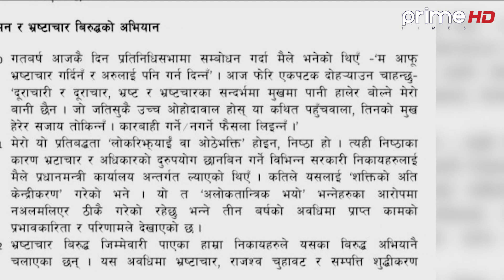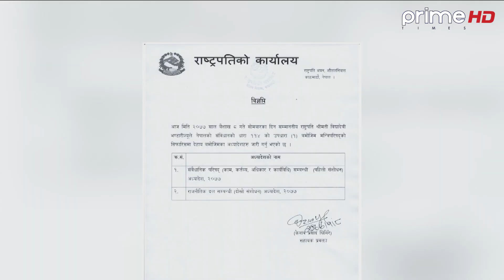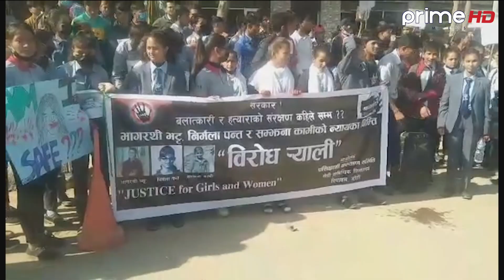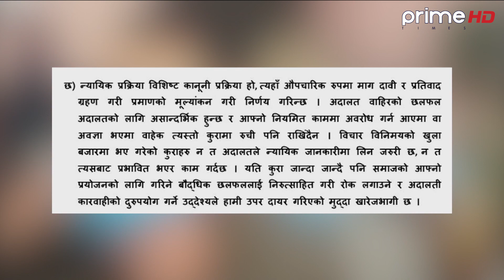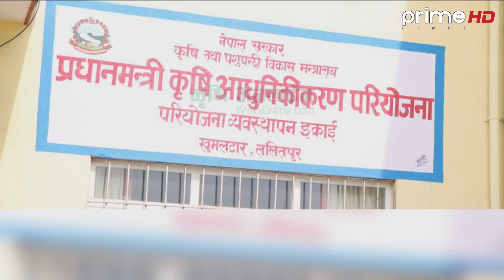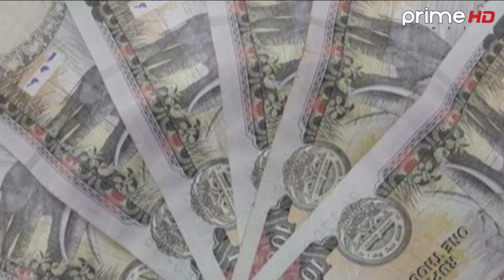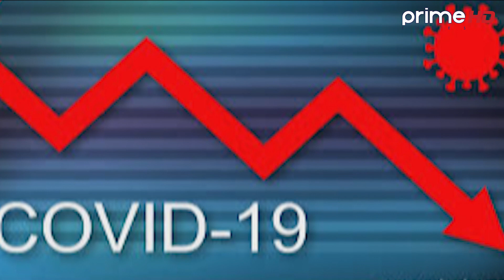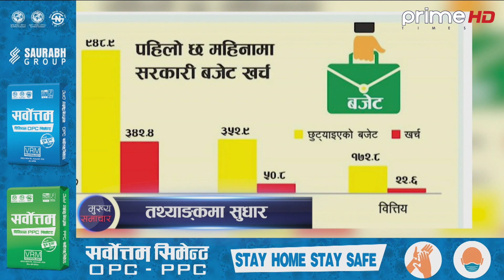तीन वर्षमा केके गरे ओलीले, ओली सरकारको काण्डै काण्ड, कुन मन्त्रालयले के काम गर्यो ?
Program: Prime News
News Readers: Sangita Katwal and Sushma Kc Shrestha
Video By: Prime Times Television (HD)
More Useful Links :